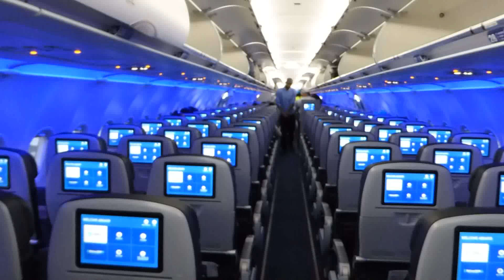Jetblue New A321 Seating - Watch this before you fly them. Interview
Description On Jetblue Interview Talking to the Jetblue staff . Great Inside look. Going to Puerto Rico By mikemerone